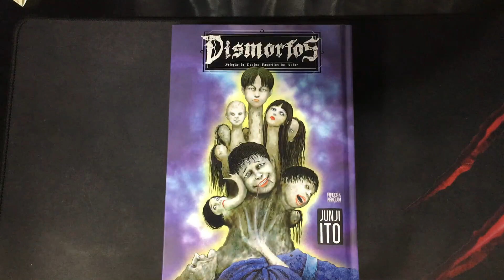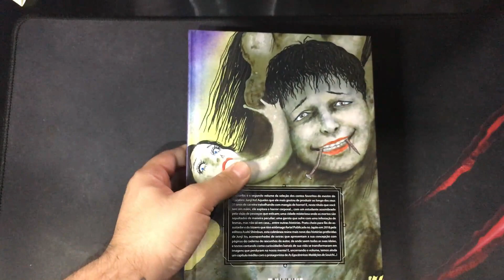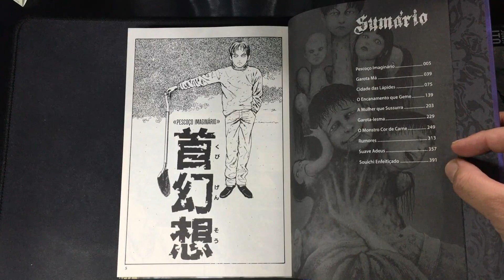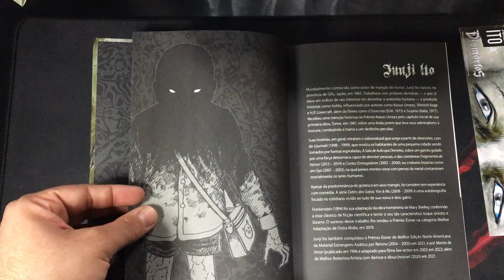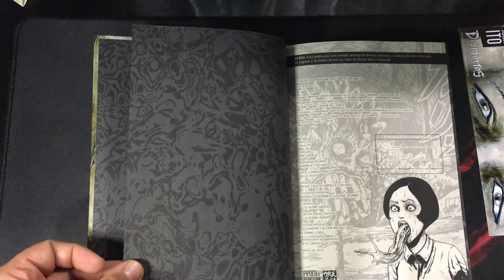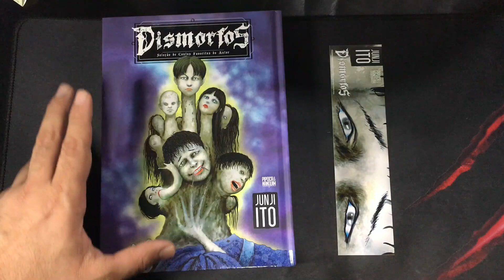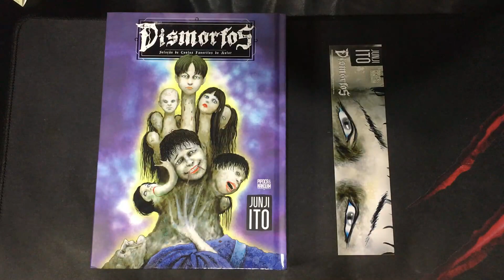DISMORFOS - PREFERIDAS JUNJI ITO - DETALHES #4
🗺️ MUNDOS INFINITOS